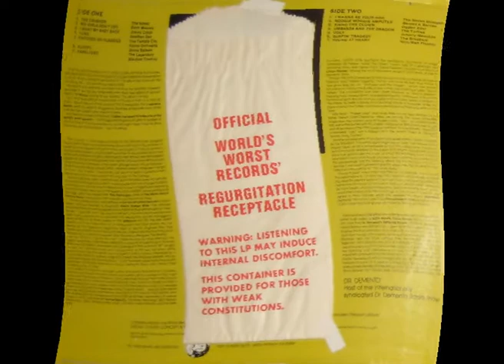UGLY by Johnny Meeskite (as heard on) DR. DEMENTO; RHINO RECORDS Novelty '80s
UGLY by Johnny Meeskite

From the Rhino Records compilation "The World's Worst Records".

Very typical of obscurities you can find among the first decade of Rhino Records.